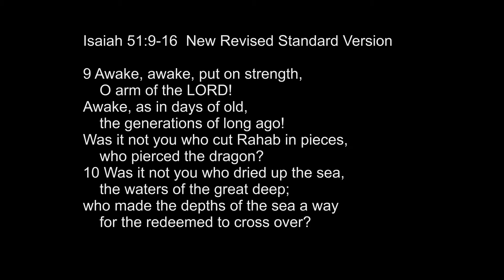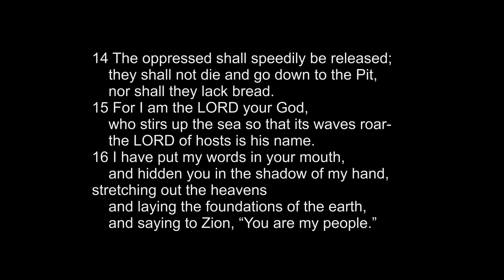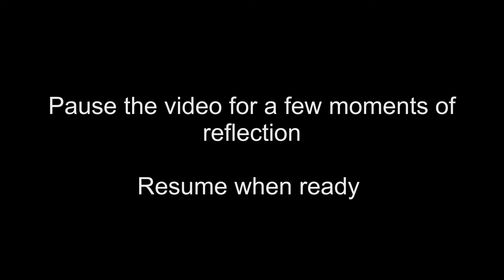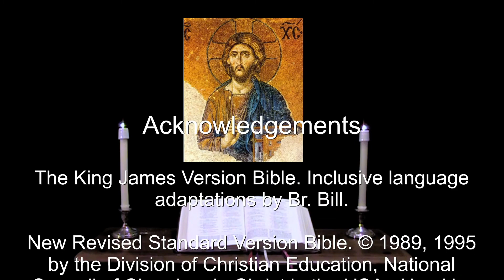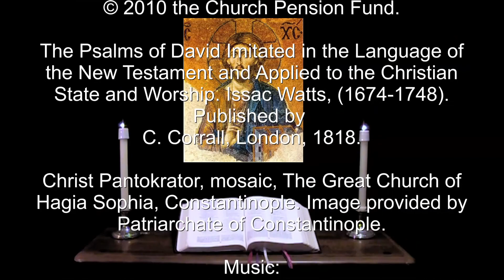31 Jan 2021 The 4th Sunday after the Epiphany Morning Prayer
A brief inclusive language version of the Daily Office for individuals of all denominations.

"The LORD shall give strength to his people; The LORD shall give his people the blessing of peace."  Psalm 29:11.

The Psalms and Lessons for the 4th Sunday after Epiphany:  Psalms 24, 29, 8, 84.  Isaiah 51:9-16, Hebrews 11:8-16, John 7:14-31.